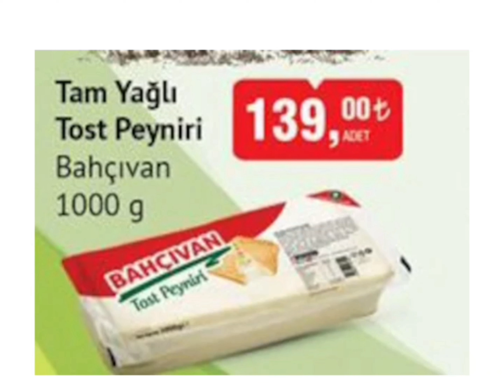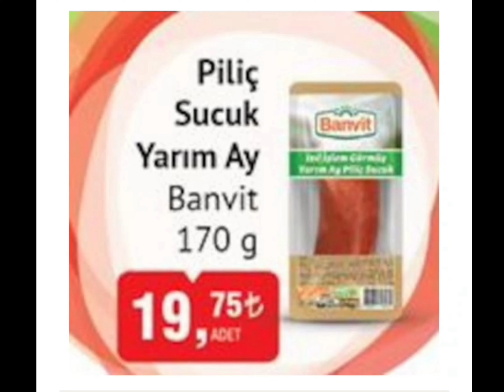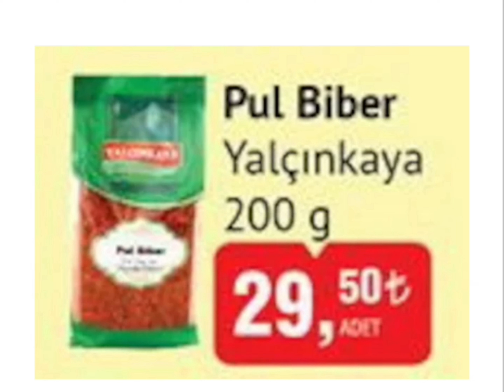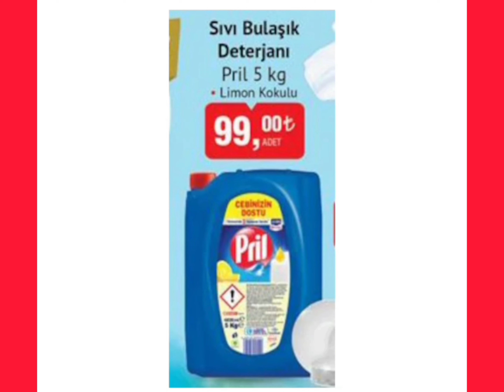RESMİ KATALOKTAN/BİM 11-17 TEMMUZ 2023 AKTÜEL KATALOĞU/GİYİM &GIDA/TEMİZLİK ÜRÜNLER